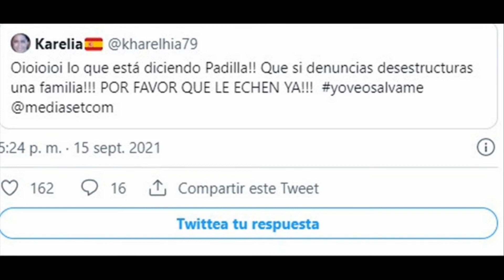Piden el despido inminente de Paz Padilla de televisión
La presentadora ha opinado acerca del relato que Sofía Cristo compartió en la última gala de Secret Story.
16/09/2021